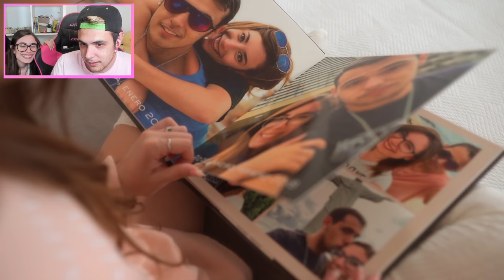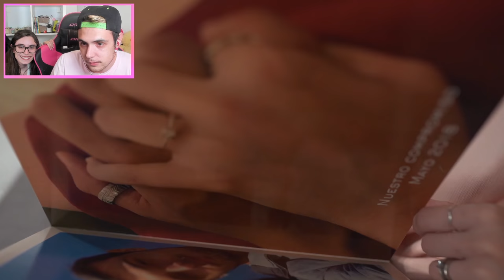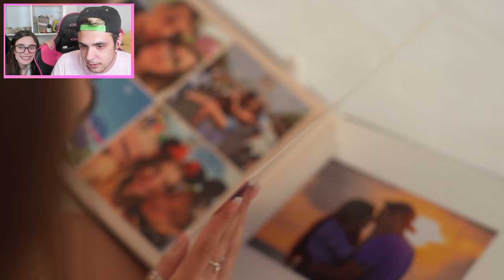REACCIONO A "LOCA ENAMORADA" DE LYNA *ME HIZO LLORAR*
REACCIONO A "LOCA ENAMORADA" DE LYNA

↘️ ABRIR ↙️